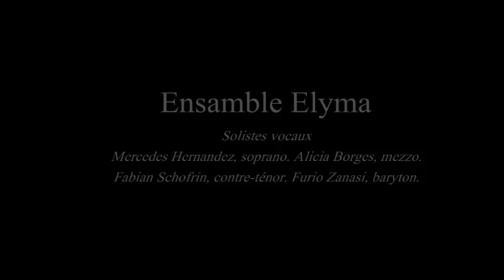Fiesta criolla - Ou la restitution d'une grande féte musicale en l'honneur de la Vierge de Guadalupe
Ensamble Elyma
Solistes vocaux
Mercedes Hernandez, soprano
Alicia Borges, mezzo.
Fabian Schofrin, contre-ténor.
Furio Zanasi, baryton.
Ars Longa de La Havane
Solistes vocaux
teresa Paz, Lixsania Fernéndez, sopranos.
Legipsy Alvarez, Adalys Santiesteban, mezzo sopranos.
Karim Díaz, ténor.
Elier Muñoz, baryton.
Cor Vivaldi, Els Petits Cantors de Catalunya
Chef de Choeur: Oscar Boada
Direction &realisation musicale
Gabriel Garrido.
I) Procession dʼentrée à la Cathédrale : les Vêpres 03:16
1 Todo el mundo en general
II) Premier salut : les choeurs angéliques
2 Villancico : Ángeles, ¡al facistol! 03:33
3 Salve : Paraninfos alados 06:10
4 Motet : Tota pulchra es, Maria 03:52
III) Après-midi de comédies
5 Morenita con gracia es María 02:33
6 A la flor del Alba 02:10
IV) Second salut : la joie de la fête
7 Salve : Alegría, risa, ¡ha! 05:13
8 Litanie : Alégrese la tierra 05:26
9 Hymne : La matutina estrella 03:05
10 Cachua serranita 03:38
11 Adoration de la Vierge - Maria todo es Maria (I) - Ay del alma mia! María todo es María II 04:33
12 Troisieme salut les oiseaux chantent a Marie (l'aube) - Villancico Silgueritos Risueños 02:59
13 Troisieme salut les oiseaux chantent a Marie (l'aube) - Salve Pajarillos, madrugad! 05:36
14 Troisieme salut les oiseaux chantent a Marie (l'aube) - Motet Sub tuum praesidium 02:34
15 Apres-midi de taureaux - Les taureaux Oigan las fiestas de toros 06:59
16 Apres-midi de taureaux - Baile de toritos 01:18
17 Quatrieme Salut le triomphe de la Vierge - Verset du 8e ton pour orgue 05:56
18 Quatrieme Salut le triomphe de la Vierge - Salve Regina a 8 voix 05:47
19 Quatrieme Salut le triomphe de la Vierge - Lanchas para bailar 03:37